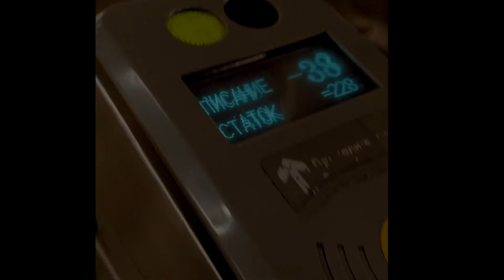Remote Moscow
«Проект гипертрофирует ощущения героя. Обостряет его чувства и восприятия. Голос в наушниках укрупняет детали и формы города, и человек погружается в эту созданную среду. Поэтому в ролике мы тоже решили все гипертрофировать. Акцентировать внимание на объектах, движениях и смыслах, которые возникают по пути, и при этом не раскрыть картину целиком» — Костя и Сева Синицины.